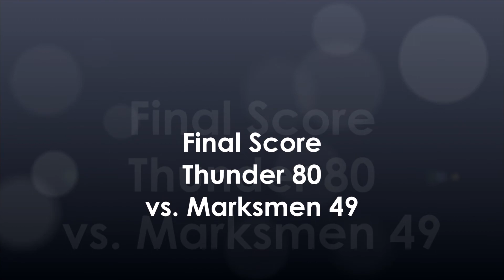Etobicoke Thunder vs. Motion Marksmen McCarthy, 23-Feb-18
2018 Black History Classic
Presented by Motion Basketball

Etobicoke Thunder 80
vs. Motion Marksmen (McCarthy) 49